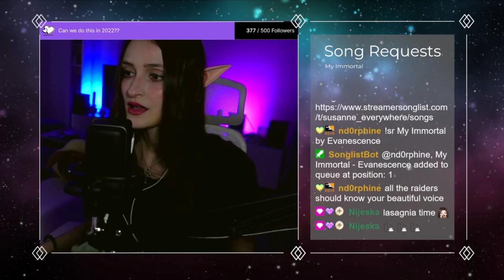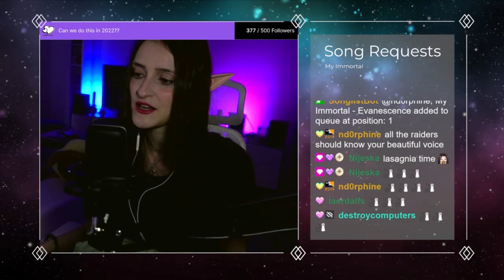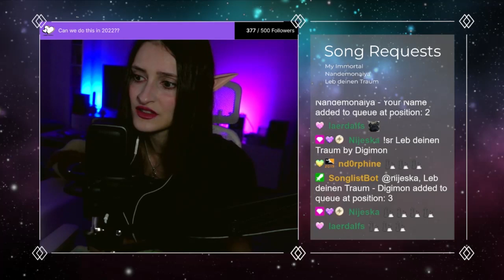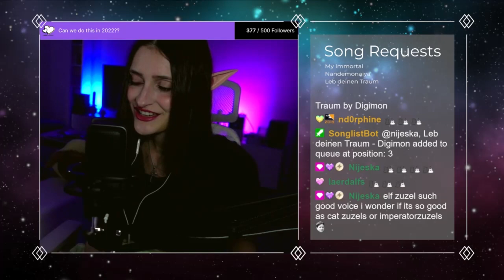EVANESCENCE - MY IMMORTAL | Cover by Susanne Everywhere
Hi peeps!
My cough hasn't really cleared yet, so here comes another live performance from my Twitch stream! My Immortal by Evanescence is requested quite often on stream - I guess I am not the only one who absolutely loves this song. ٩(＾◡＾)۶

Mein Husten ist noch nicht besser geworden und deshalb gibt es heute nochmal eine Live-Aufnahme von meinem Twitch Stream! My Immortal von Evanescence wird sehr oft im Stream angefragt - also bin ich scheinbar nicht die einzige, die diesen Song liebt. Vielen lieben Dank fürs Zuschauen und vergesst nicht ein Like und ein Abo dazulassen, wenn ihr noch mehr Cover sehen wollt! ٩(＾◡＾)۶

咳がなかなか治らないので、Twitchのストリームからまたライブをアップしました！エヴァネッセンスの My Immortal は Twitch ライブ配信で結構リクエストされているので、この曲は多くの人に愛されているでしょう。 ご覧いただき誠にありがとうございます。是非いいねと登録をよろしくお願いいたします。また見てくださいね ٩(＾◡＾)۶

These wounds won't seem to heal, this pain is just too real

You used to captivate me by your resonating light

And you still have all of me

But though you're still with me, I've been alone, I'm alone

I held your hand through all of these years
You still have all of me ah, me ah, me ah